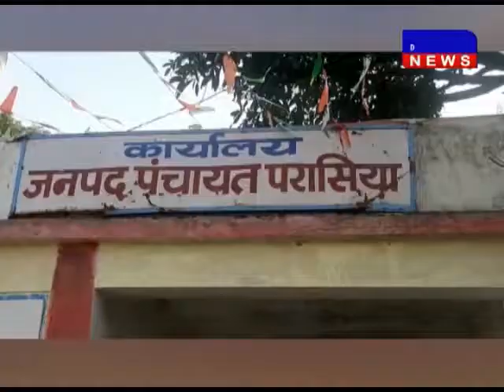छिन्दवाड़ा- सचिव संघ ,जनपद कर्मचारियों ने अर्धनग्न होकर प्रदर्शन किया DAKHAL NEWS//